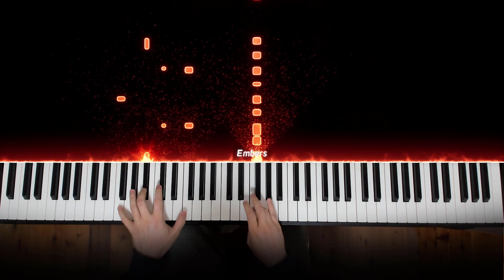RUSH E♯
This is Amosdoll’s piano cover on RUSH E Sharp (Sheet Music Boss' Rush E transposed half a step higher)